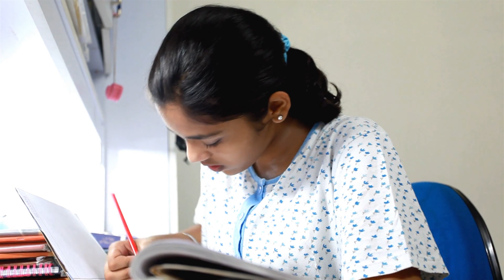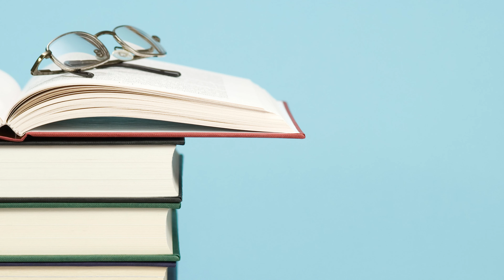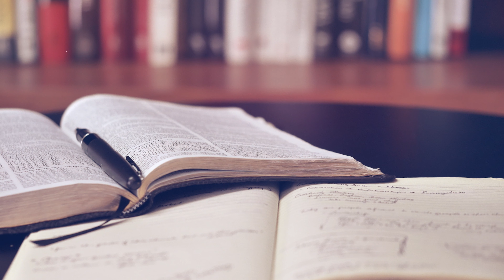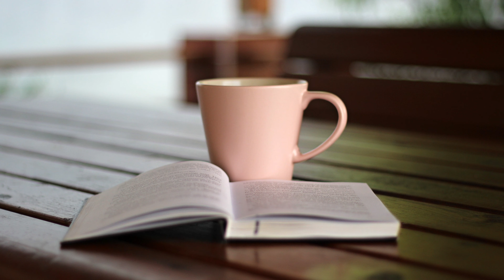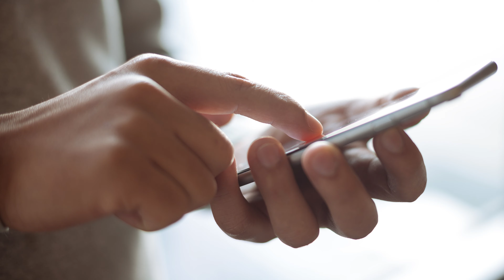सुबह पढ़ने के फायदे | Benefits of Studying in the Morning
Studying early in the morning has its own benefits. Today, I will help you understand why waking up early and studying has a lot of benefits compared to studying at any other time of the day like night time. This video will help motivate you into waking up early and studying and being the better version of yourself.